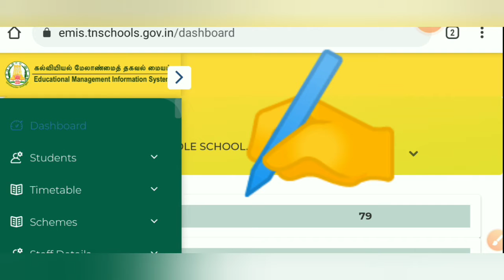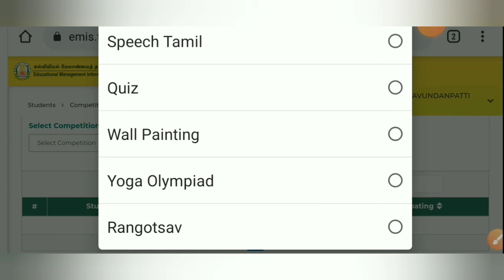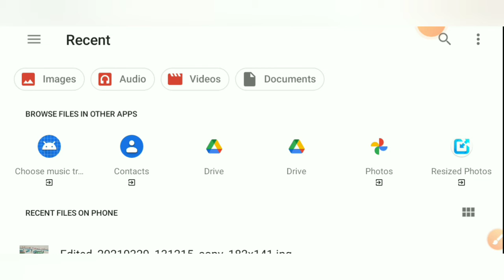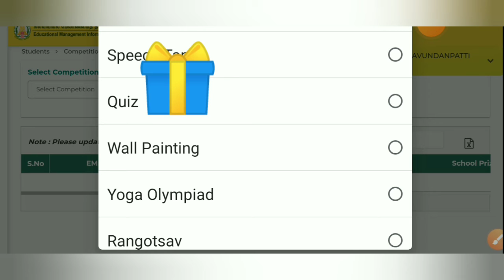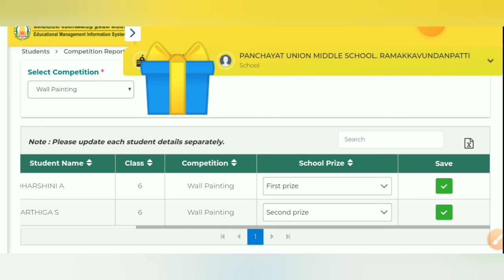TN EMIS// How to upload Students drawing in Rangotsav/ Wallpainting competition